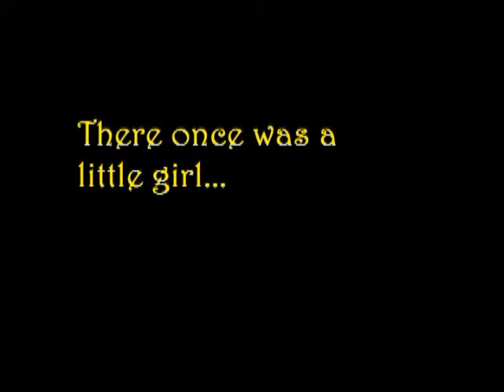Bloopy Swatter - Tot in Harry Potter Spin Off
Harry Potter spoof featuring my little sister. My older sister is the troll. And I video taped it! We call my little sister Bloop and the Swatter part was a joke me and my mom thought of.